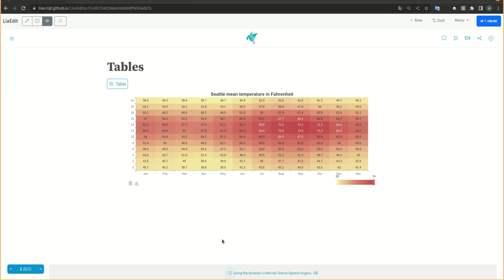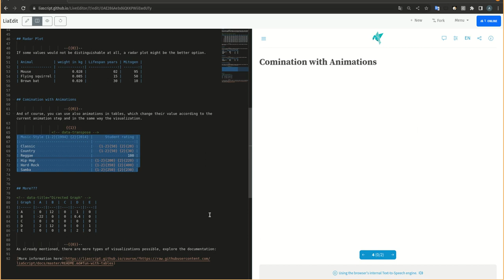shorts: Tables & Data-Visualization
If Markdown tables are used to store data, why not directly visualizing it?

LiaScript offers 10 different types of plots, the best type is automatically chosen, based on the format of a table and its values... but you are free to use your desired one 😉